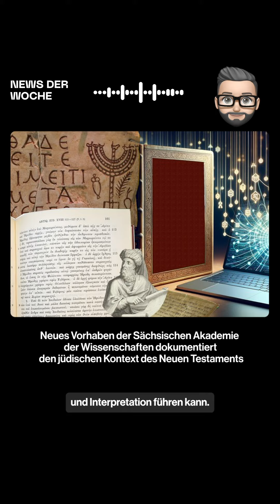News der Woche | Sächsische Wissenschaftsnews KW18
🔬📰 Top-Wissenschaftsnews aus Sachsen: Die Highlights der Woche! 💡✨

➡️Die Audioaufnahme wurde mithilfe von künstlicher Intelligenz (KI) erstellt. ⬅️

🔸 Der Klimawandel könnte Hauptgrund für den Rückgang biologischer Vielfalt werden (iDiv)

🔸 Einfach laden: Wie kann intelligentes Laden von Elektrofahrzeugen nutzerfreundlich gestaltet werden? (TU Chemnitz)

🔸 Neues Vorhaben der Sächsischen Akademie der Wissenschaften dokumentiert den jüdischen Kontext des Neuen Testaments (SAW)

Foto: Oliver Thier
Foto: FLOW/ TU Chemnitz
Foto: SAW